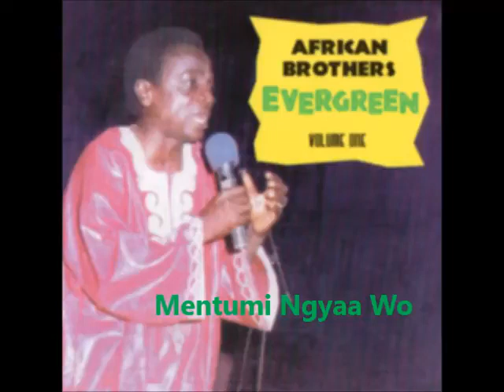Nana Kwame Ampadu - Mentumi Ngyaa Wo